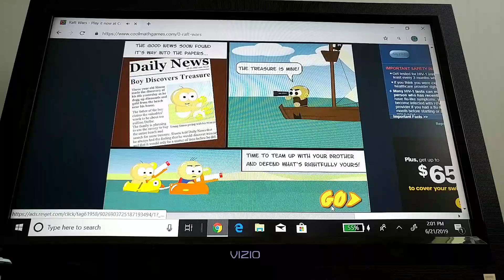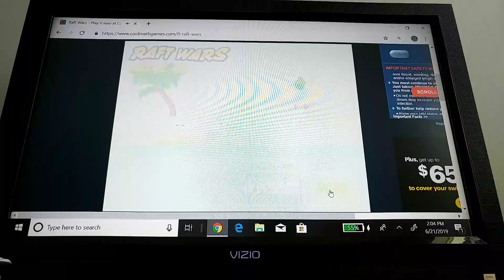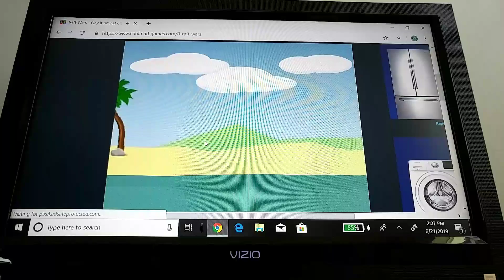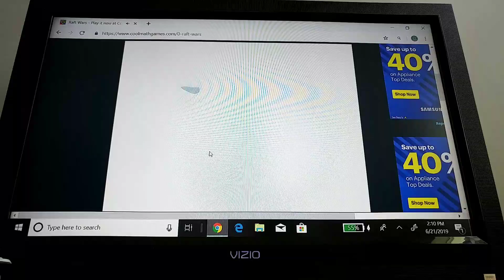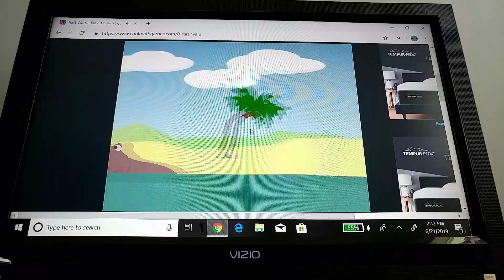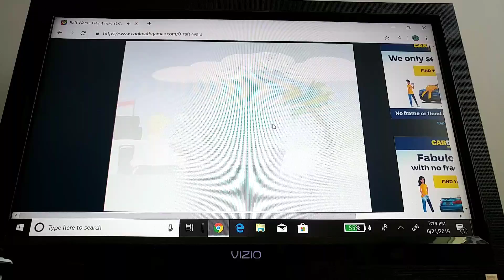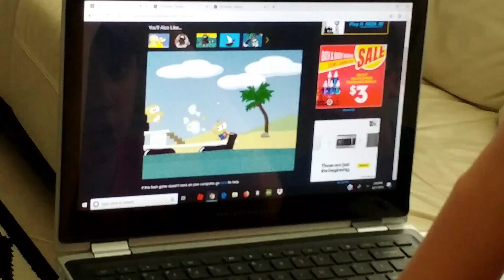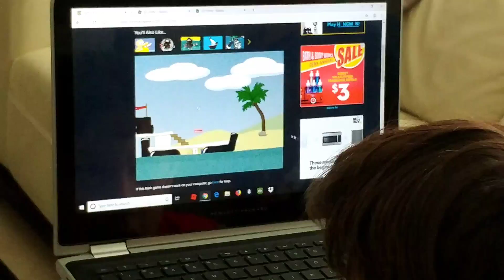Coolmath.com Raft Wars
Level 10 is completely impossible!😭😥😉😂😱😵😠😶😮😯😣😞👎